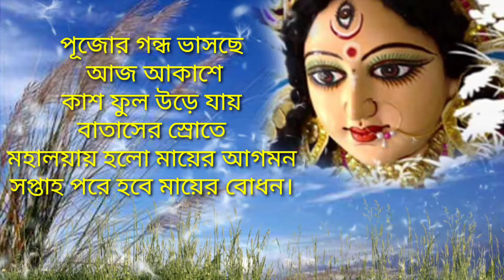দূর্গাপূজার আগাম শুভেচ্ছা 2021।Durgapuja Advance Wishes 2021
মহালয়ার কবিতা | Pujor Kobita | মহালয়ার প্রভাতে । Agomonir Kobita | Mahalayar Kobita | Rinku Debnath
মহালয়ার কবিতা l pujor kobita l Agomonir kobita l Mahalayar kobita l Rinku Debnath

কলমে ও আবৃত্তি -রিঙ্কু দেবনাথ

পুরো একবছর অপেক্ষার পর মায়ের আগমন l মহালয়ার দিন থেকে পুজোর আনন্দ শুরু হয়েযায় l মহালয়ার ভোরে তাড়াতাড়ি ঘুম থেকে উঠার তারা, হালকা ঠান্ডায় স্নান সেরে ঠাকুর ঘরে পুজো l তারপর বীরেন্দ্র কৃষ্ণ ভদ্রের  সেই মন্ত্রের সুরে প্রাণ জাগরিত হয় l সত্যি বলতে মহালয়ার দিনটি বীরেন্দ্র কৃষ্ণ ভদ্রের মহালয়া না শুনলে মহালয়াকে মহালয়া মনে হয় না l তারপর টিভির সামনে বসে দুর্গেশনন্দিনী দেখা l আজ থেকেই পুজোর পরিকল্পনা শুরু l এ বছর বিশ্ব  মহামারীর জন্য সব কিছু কেমন যেন পূর্ণ নয় l মায়ের কাছে এটাই কামনা যেন বিশ্বকে এই সংকট থেকে মুক্তি দেন l

আমার অন্যান্য চ্যানেল গুলো -
কবিতা ও বক্তব্য নিয়ে-

ধর্ম ও পৌরাণিক কিছু অজানা কাহিনি নিয়ে

মহালয়া
মহালয়ার কবিতা
মহালয়ার বাংলা কবিতা
পুজোর কবিতা
শারদীয়ার কবিতা
শারদীয়া নিয়ে বাংলা কবিতা
মা দুর্গার কবিতা
আগমনীর কবিতা
দুর্গেশনন্দিনী কবিতা
পুজোর অসাধারণ একটা বাংলা কবিতা
পুজোর বাংলা কবিতা
মহালয়ার গান
দুর্গাপুজোর স্পেশাল কবিতা
পুজো স্পেশাল কবিতা

durga pujar kobita  durga puja special poem durga puja special kobita  durga puja special recitation
 durga puja special recitation 2020  its madhumita  agomoni  agomoni kobita agomoni kobita abritti agomoni kobita abritti audio  agomoni kobita abritti video  agomoni kobita abritti by female voice agomoni kobita bangla agomoni kobita in bengali  agomoni by soumykanti chakraborti agomoni by soumokanti mahalayar kobita  mohalayar kobita sharodiyar kobita  agomonir কবিতা